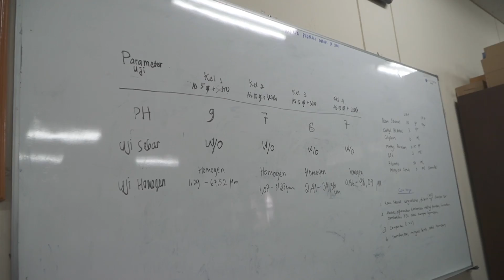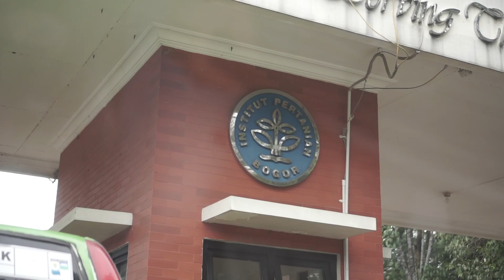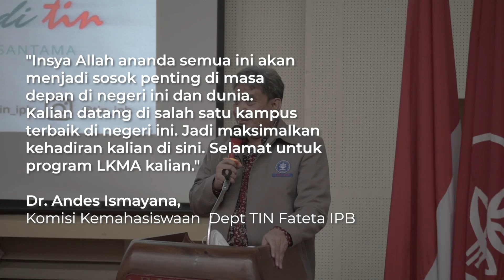Pra LKMA 2022 Voyage The Java SMAIT Insantama Bogor | Day 1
Day 1 - 28 Mei 2022
"Belajar dari Pusat Keunggulan Agraris dan Maritim"